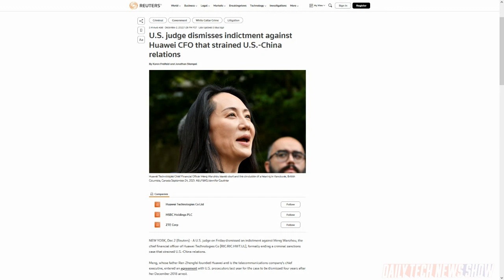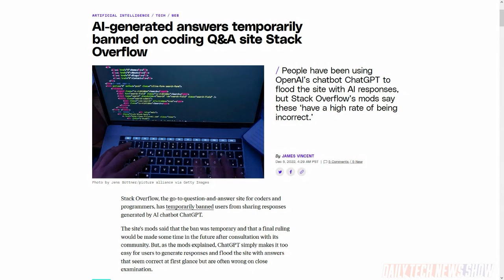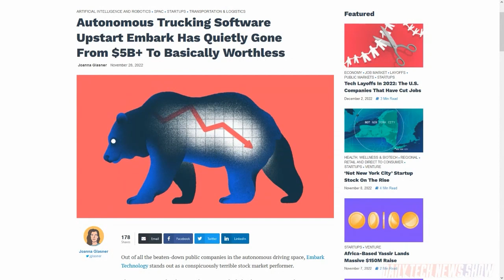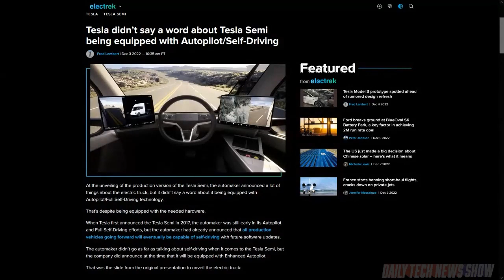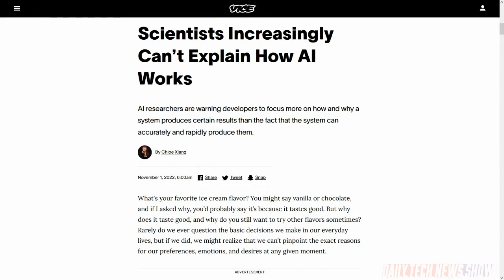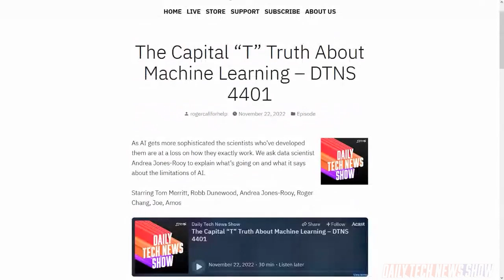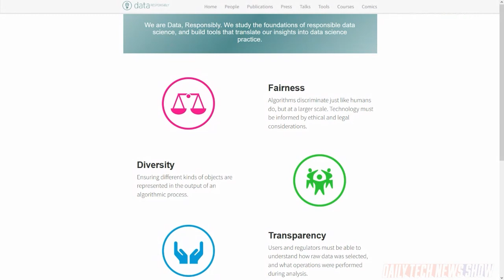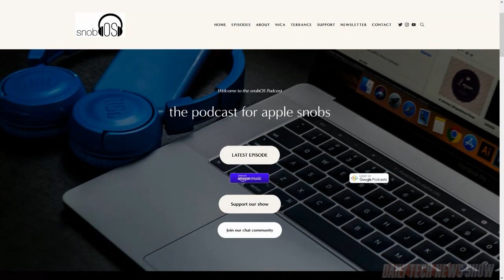Nice Looking Code, But Does It Work? - DTNS 4408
Two weeks ago we had a discussion with Andrea Jones-Rooy on how the problems that come about because we don’t fully understand how AI Models work. Today we have our follow-up on the same topic focusing on what we could and should do to mitigate the issues surrounding AI generated “answers”. As companies move forward with commercializing algorithmically-generated content, we can now see the initial crop of policy approaches on how to treat it. And how much longer do we need to wait for fully self-driving semi-trucks?

Starring Tom Merritt, Nica Montford, Andrea Jones-Rooy, Roger Chang, Joe.

Today’s guest:
Andrea Jones-Rooy

Next guest:
John C. Dvorak